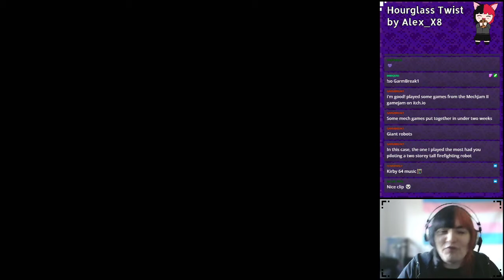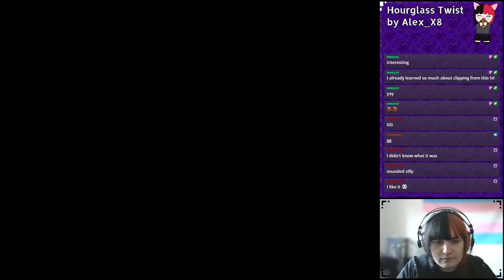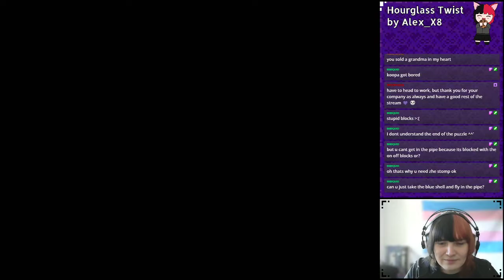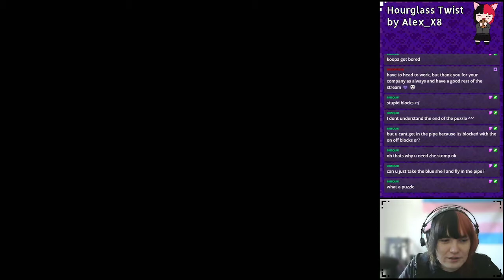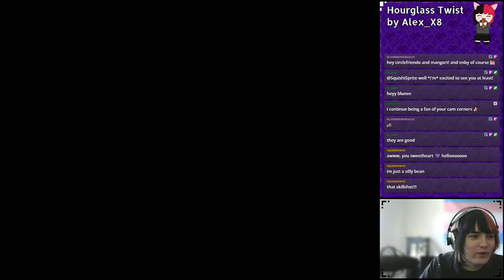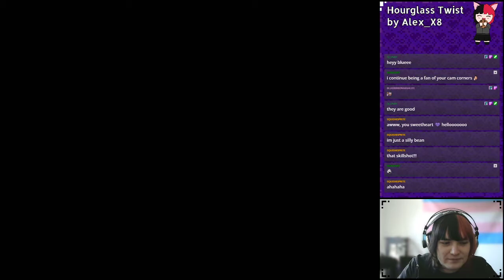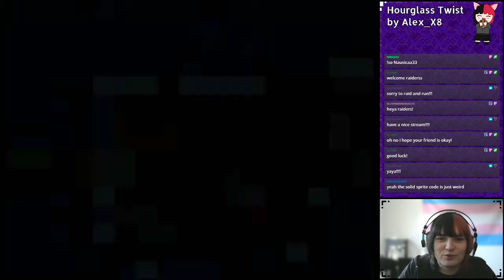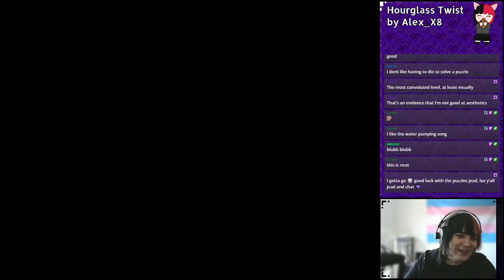Kaizo Puzzling! - Hourglass Twist by Alex_x8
and squeezing my brain juices